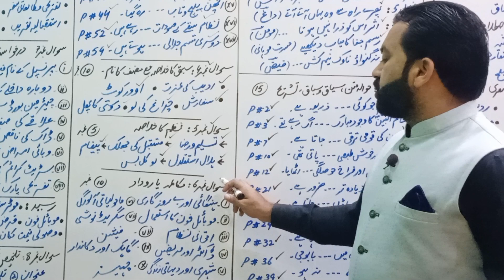Nazam ka Khulasa | 11th Urdu | Guess Paper 2024 | نظم کا خلاصہ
In this video we about 11th Class Urdu
Hisa Nazam.
For Career Counselling
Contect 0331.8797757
(Whatsapp Only)
 7:00 pm to 9:00 Only
Friday & Sunday Off